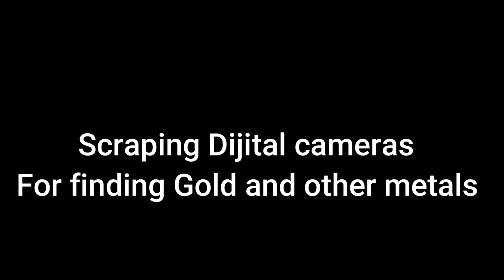Scraping Digital Camera for Finding Gold and Other Metals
Hi guys
in this video show to you
What metals can we find inside Cameras?